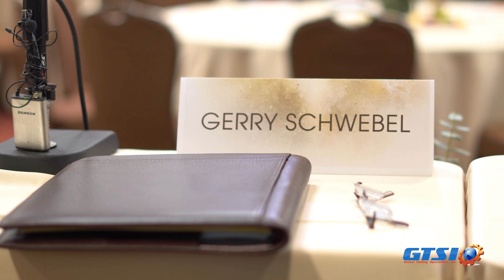Laredo Women's Forum Presented by International Bank of Commerce in Laredo TX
Grateful to have been invited to the Laredo Women's Forum Presented by IBC Bank.

We were surrounded by incredible women and had the opportunity to connect and listen to an informative NAFTA Panel with Ambassador Carolina Zaragoza, Consul General De Mexico, Olivia Varela, Executive Director Laredo Economic Development Corporation, and Gerry Schwebel, Executive Vice President International IBC Bank.